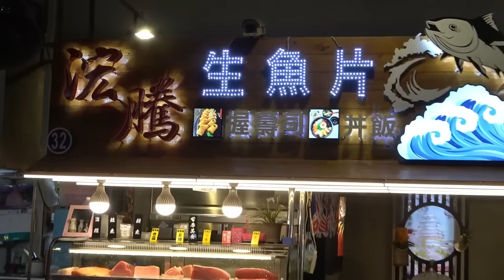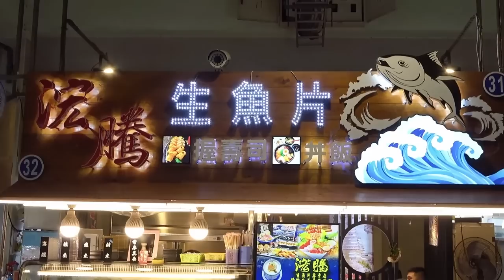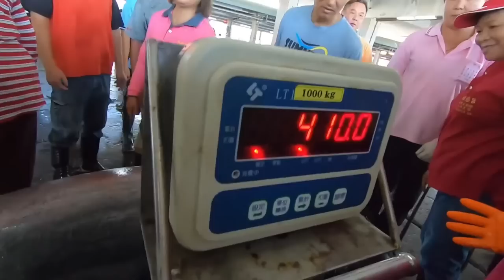The Fastest Fish in the Ocean | Giant Marlin and Bluefin Tuna Cutting